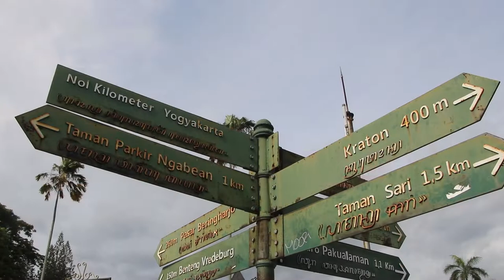Keren Abis....Drumband Taruna AAU, Guncang Malioboro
Drumband  Taruna AAU Guncang Malioboro dalam Rangka Kirab HUT TNI ke 77 tahun 2022. Start dari depan Kantor DPRD Yogyakarta finish di O Km. Sambutan Masyarakat luar biasa.